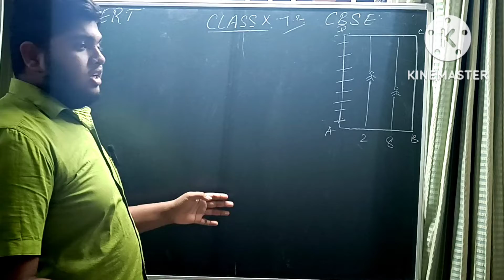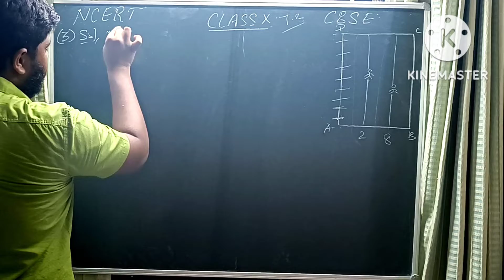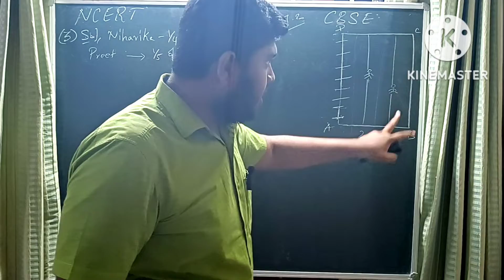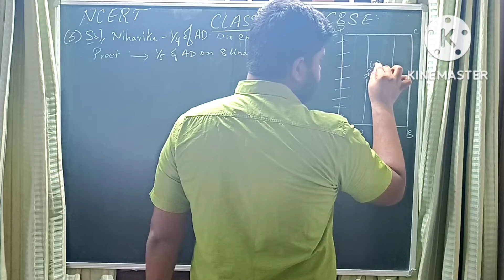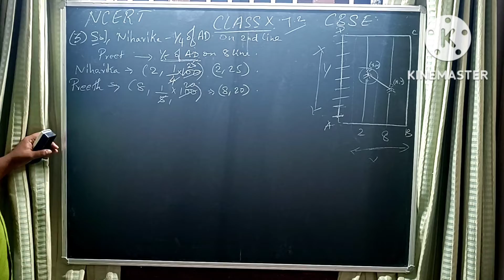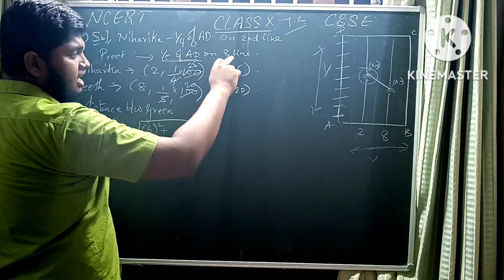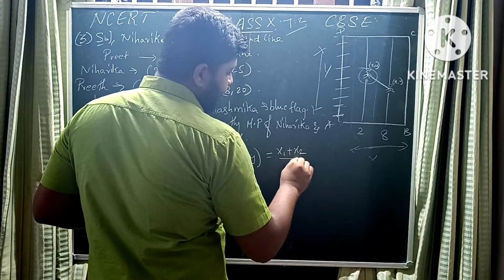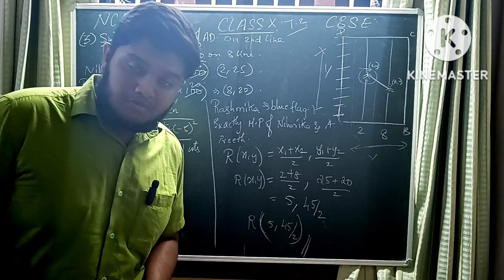EXERCISE 7.2 | PROBLEM 03 | LEARN MATHEMATICS EASIER TAMIL | CLASS X | NCERT | CBSE | LMET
To conduct Sports Day activities, in your rectangular shaped school ground ABCD, lines have been
drawn with chalk powder at a distance of 1m each. 100 flower pots have been placed at a Distance of 1m from each other along AD, as shown in Fig. 7.12. Niharika runs 1 4 th the distance AD on the 2nd line and posts a green flag. Preet runs 1 5 th the distance AD on the eighth line
and posts a red flag. What is the distance between both the flags? If Rashmi has to post a blue flag exactly halfway between the line segment joining the two flags, where should she post her flag?